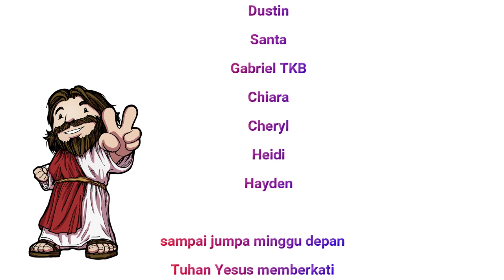Bina Iman Anak (BIA) Online St. Laurentius Bandung 20 September 2020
Lirik lagu "Kitab Taurat" - tune lagu "Balonku"

Kitab Taurat ada lima
Rupa-rupa namanya
Kejadian, Keluaran, Imamat
Bilangan dan Ulangan
Itulah kitab Taurat
Di Perjanjian Lama
Di Perjanjian Lama